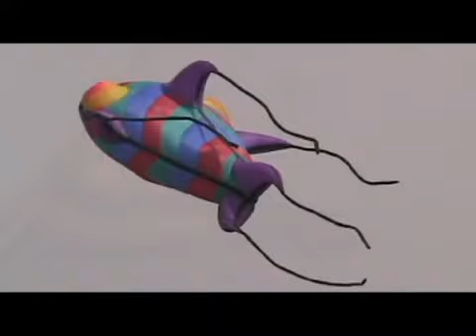Attack of the Sky Creatures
Kites, Kites, Kites!  Annual kite festival held at the Voice of America Museum and Park in West Chester, Ohio - April 5, 2008.